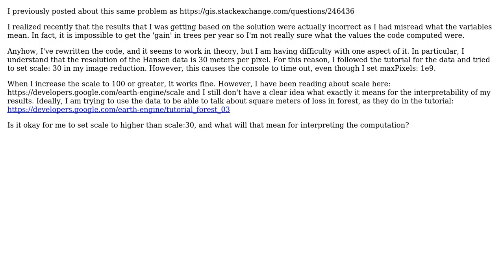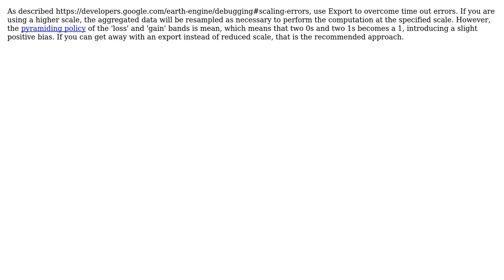GIS: Interpreting scale in Google Earth Engine (using Hansen data)?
With thanks & praise to God, and with thanks to the many people who have made this project possible! | Content (except music & images) licensed under CC BY-SA | Music | Images & others | With thanks to user Sveinn user PolyGeo user Nicholas Clinton and the Stack Exchange Network Trademarks are property of their respective owners. You are responsible for your own actions.